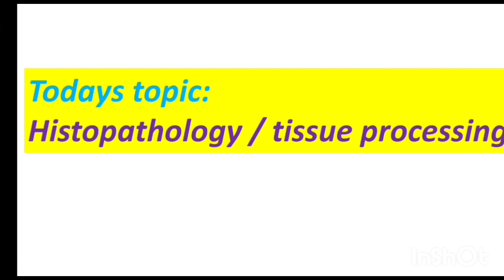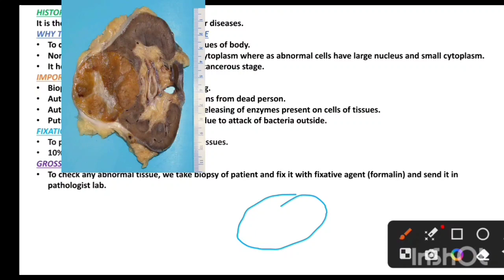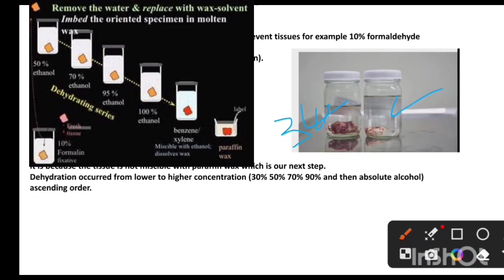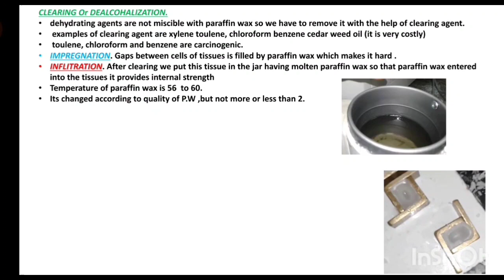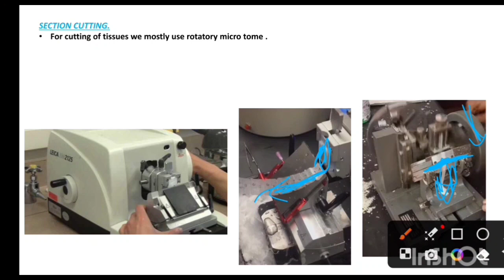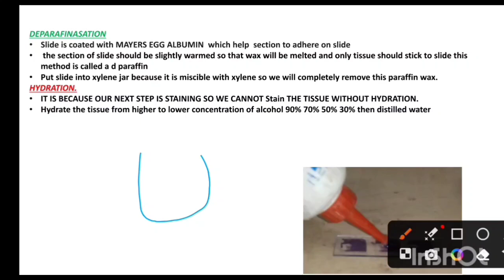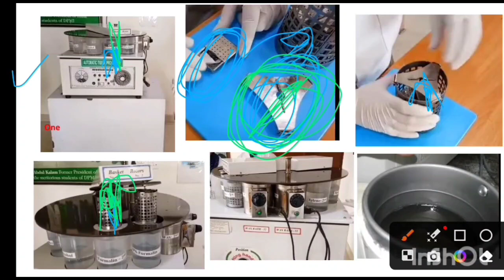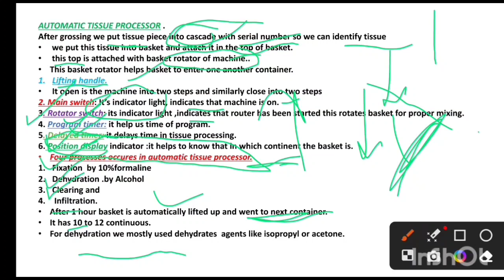Tissue processing In Hindi || Embbeding ||Staining || Deperaffinization || Sectioning of Tissue.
Tissue Processing

1. Labeling and receiving of specimen

2.

3.

4.

5.

6.

7.

8.

9. trimming of tissue

10. Sectioning of Tissue

11. Staining

12. Mounting

13.

14 Automatic tissue processor